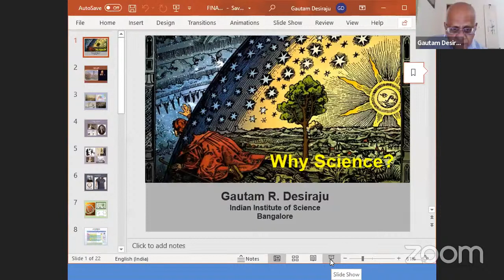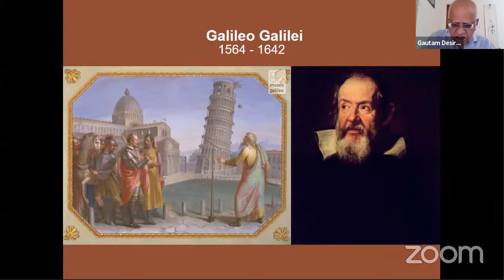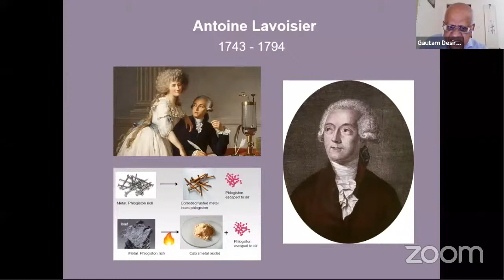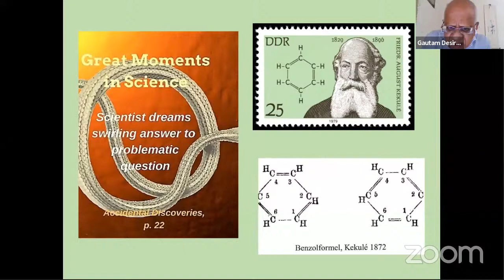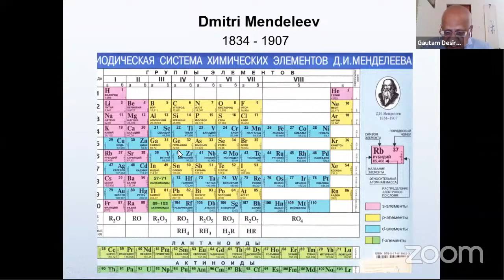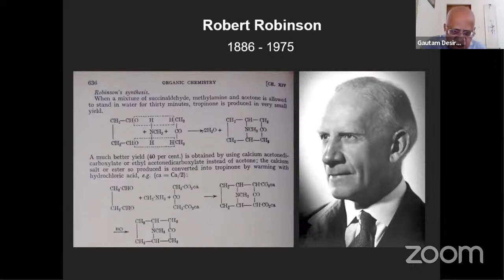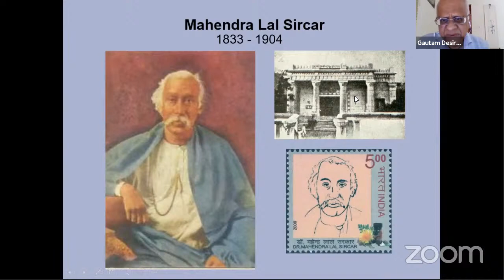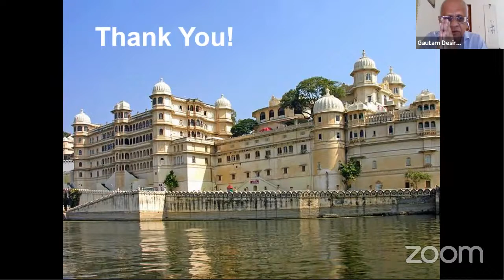"WHY SCIENCE" by Prof. Gautam R. Desiraju, Organized by Dept. of Chemistry MLSU, Udaipur.